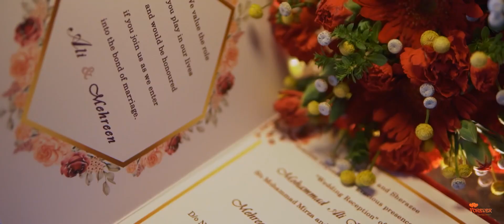Ali & Mehreen’s Reception at Park Royal Hotel